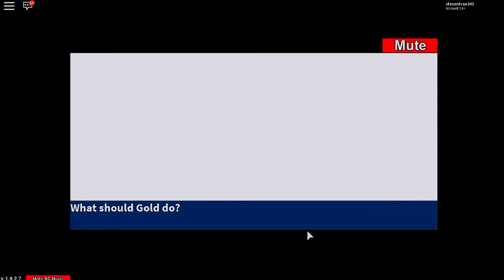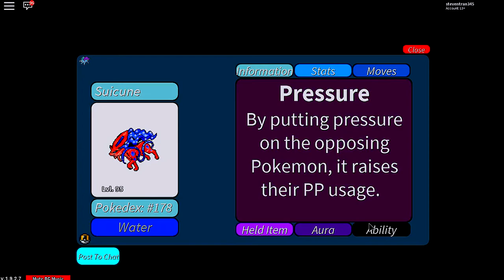AMERICAN SUICUNE!? | Roblox Project Pokemon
lol suicune is easy to find right now and just found this one...

Roblox Main Account: Steventran345
Roblox ALT Account: RiTini_RT

If You Read All The Way Down Here You Are Awesome!